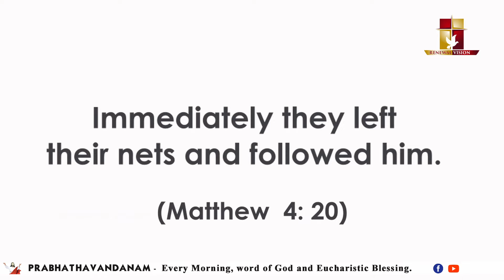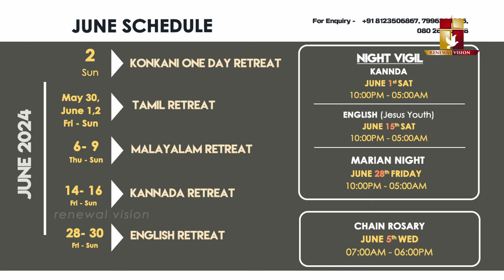പ്രഭാതവന്ദനം - Prabhathavandanam | 05 JUNE 2024 | Renewal Retreat Centre, Bengaluru